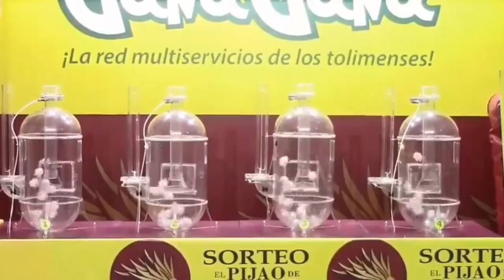Resultado EL PIJAO DE ORO del domingo 28 de noviembre del 2021 ✅🥇🔥💰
Hola buenas tardes, te presentamos los resultados de las loterías y chances en Colombia, vamos con el Resultados del Chance Pijao de Oro del domingo 28 de noviembre de 2021.

Numerología Colombia te trae los últimos Resultados de ASTRO LUNA y Chance en nuestro país, igualmente te traemos las recomendaciones para que juegues en el día, esperamos que seas un ganador más y disfrutes de grandes premios.